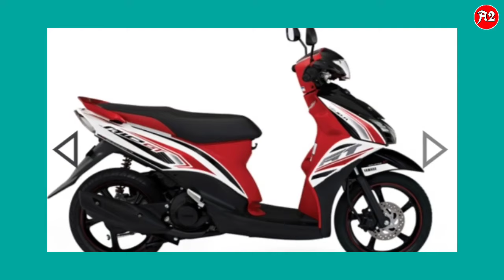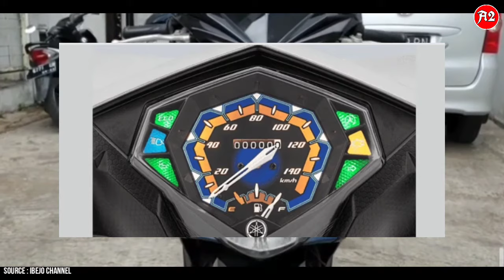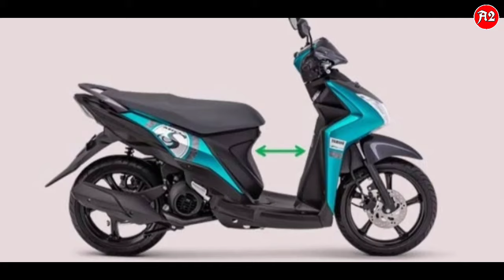Sejarah YAMAHA MIO Series Dari Tahun ke Tahun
Sejarah Perkembangan Matic Yamaha Mio Dari Tahun ke Tahun di Indonesia.